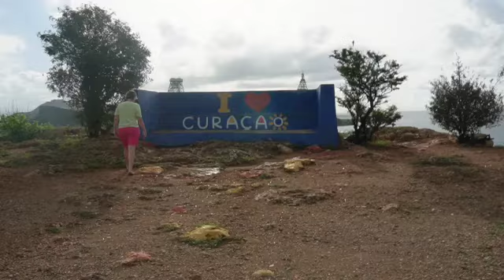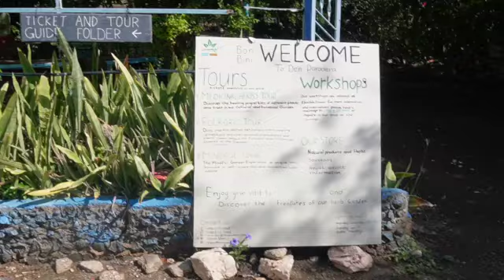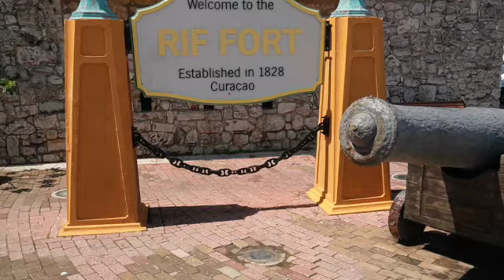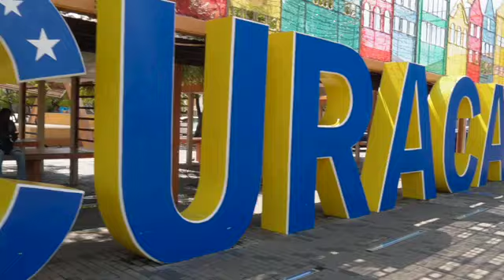Curacao, Willemstad, Vlog 2024 , Kom kijken naar deze VLOG van Curacao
Jan Thiel is een zoutmeer en een plaats op Curaçao. Het bevindt zich ongeveer 8 km zuidoostelijk van Willemstad. Jan Thiel was oorpronkelijk een zoutplantage. Het gebied rond het zoutmeer is natuurgebied, maar het restant inclusief het gebied rond de Jan Thielbaai is verkaveld, en bestaat uit hotels en appartementen.

Willemstad is de hoofdstad van Curaçao en de voormalige hoofdstad van de Nederlandse Antillen. De stad telt ongeveer 100.000 inwoners en daarmee is het de grootste stad van de Kleine Antillen. Wegens de "Hollandse" architectuur wordt Willemstad soms wel het "Amsterdam van het westelijk halfrond" genoemd.